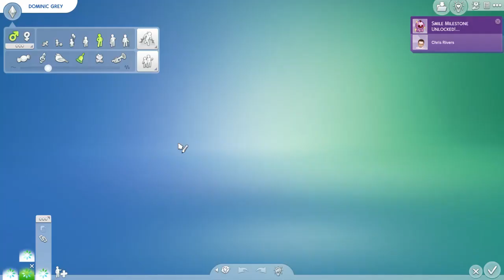The Sims 4 Werewolf & Vampire Family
Here I made two normal sims I had one become a Werewolf & the other a Vampire. They did have a child which was born a vampire but has the werewolf trait. We will see what happens when he grows & see what powers he will have.